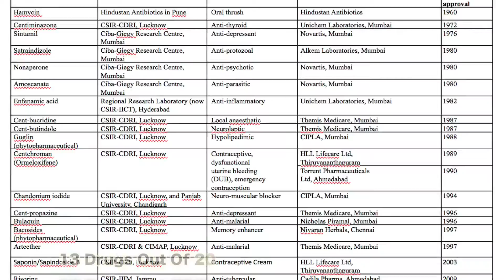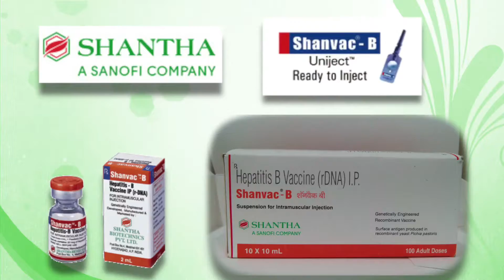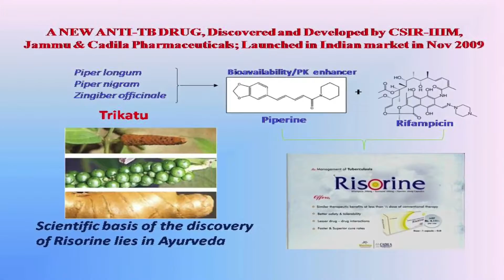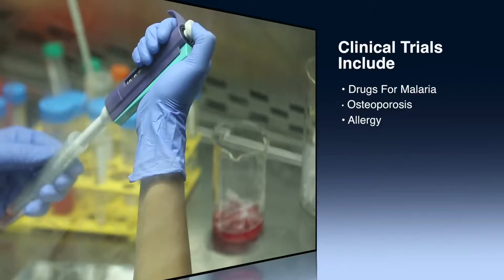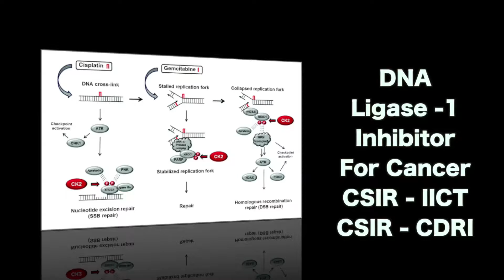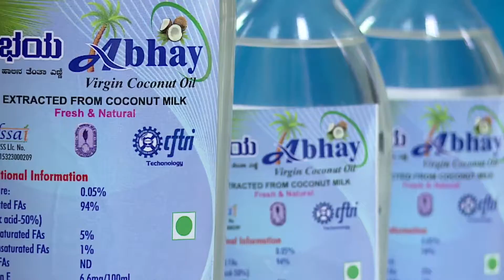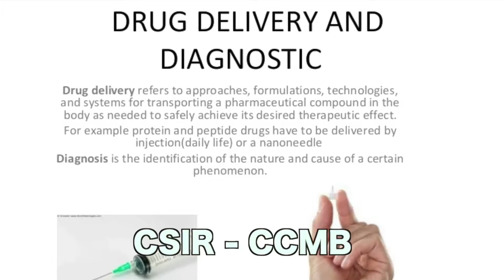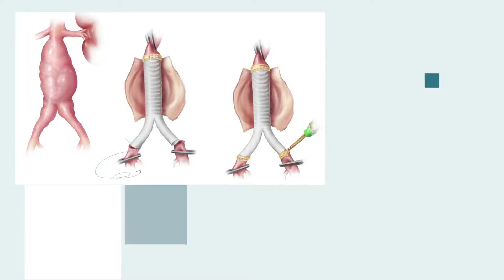CSIR HEALTHCARE -2016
Healthcare Research in CSIR- Achievements of 75 Years and Ongoing Research